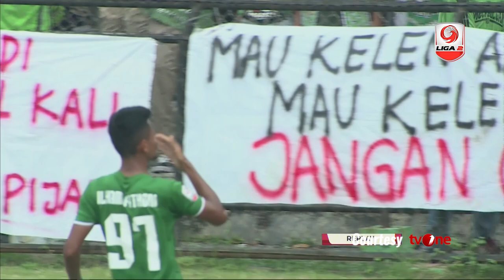[Pekan 6] Cuplikan Pertandingan PSMS Medan vs Blitar United, 19 Juli 2019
Kanal Youtube resmi Liga 2 Indonesia 2019 | Official Youtube Channel of Liga 2 Indonesia 2019.